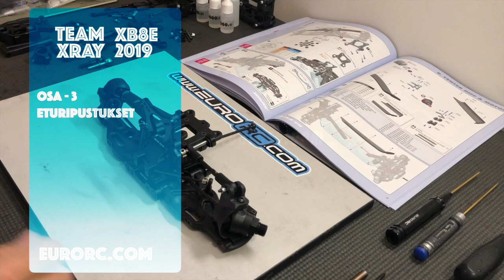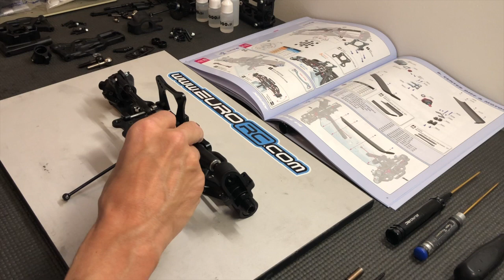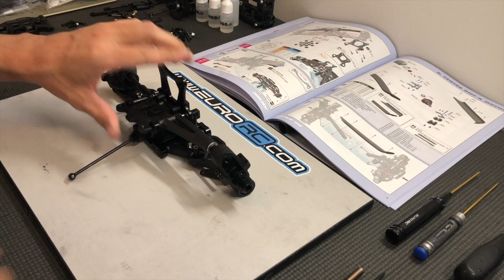Team Xray XB8E rakentaminen - osa3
EuroRC - Team Xray XB8E rakentaminen - osa3
Eturipustukset.
C-pala eturipustus.
Pallolinkki eturipustus.